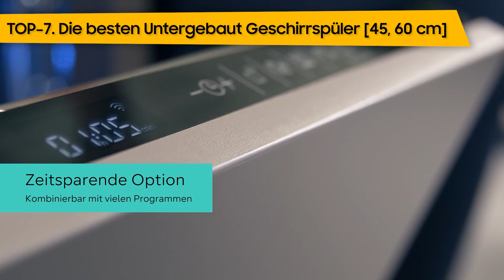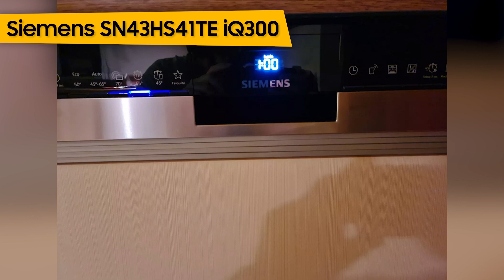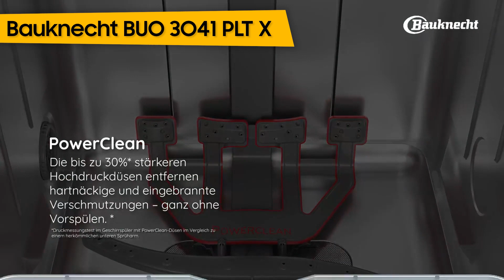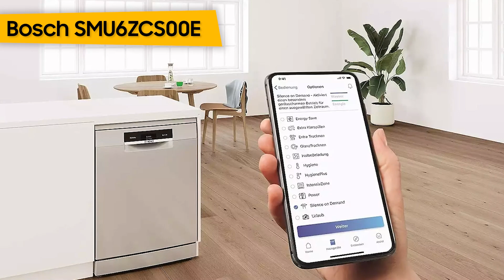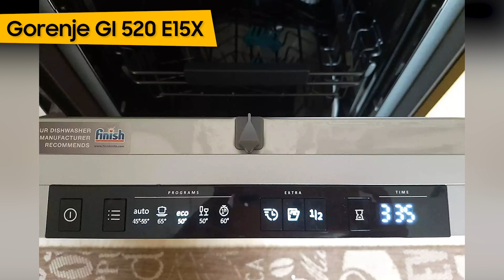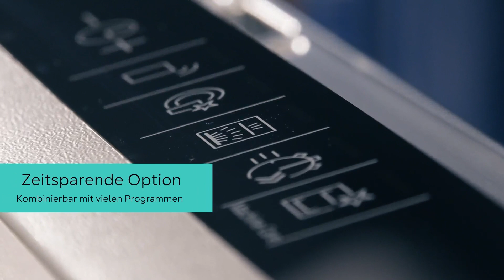TOP–7. Die besten Untergebaut Geschirrspüler [45, 60 cm]. Test & Vergleich 2023 | Deutsch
Siemens SN43HS41TE iQ300